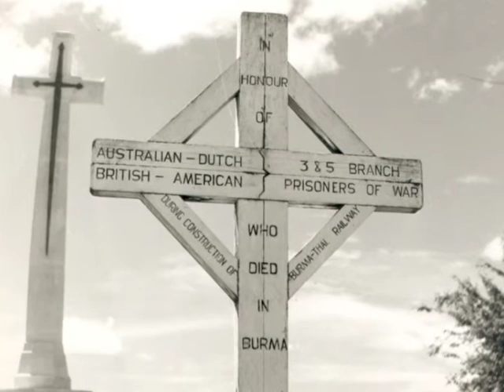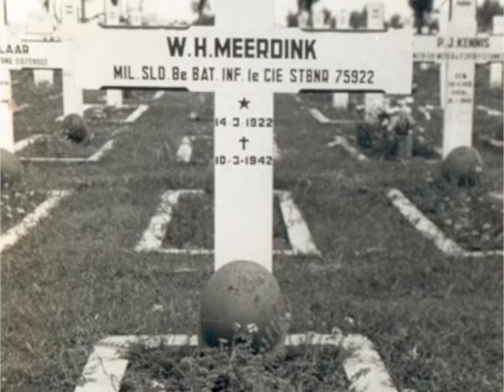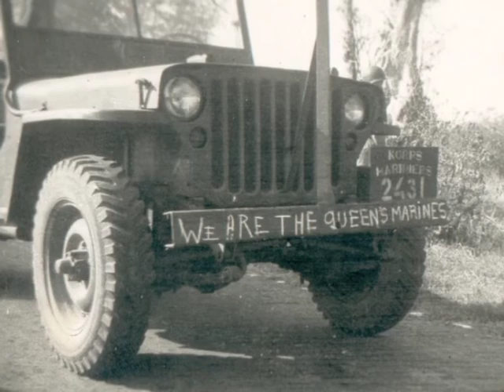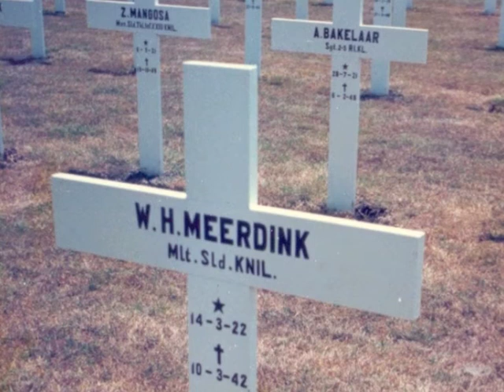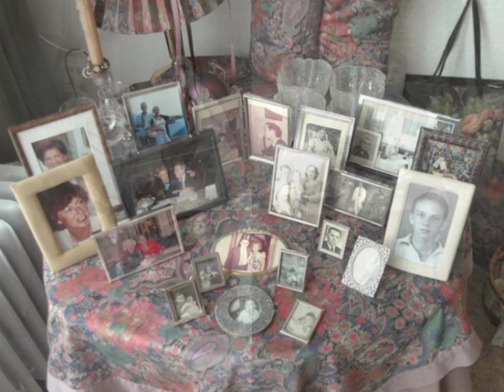Levensverhaal Meerdink - Birma Siam spoorweg